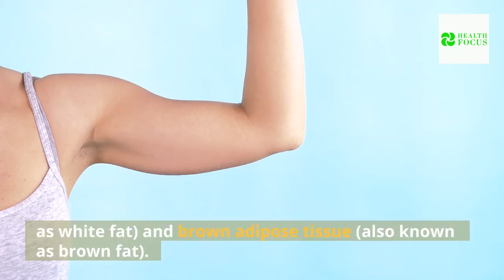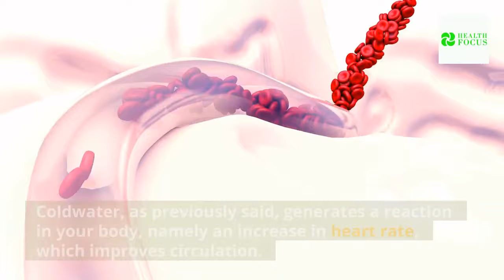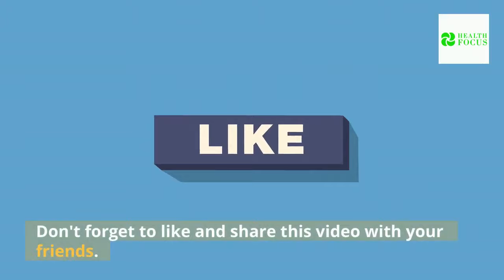What Happens After 30 Days of Cold Showers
In this video, I will reveal to you What Happens After 30 Days of Cold Showers.
If you're like the majority of people, you hate taking a cold shower.

We've become used to showering in warm water, and it's only when it runs out that we notice!

Warm showers may help you warm up while also being quite calming, which is its greatest benefit.

But have you ever considered the benefits of showering in cold water?

That is what we will be discussing in today's video...

Translated titles:
Qué sucede después de 30 días de duchas frías

Was passiert nach 30 Tagen kaltem Duschen

Que se passe-t-il après 30 jours de douche froide

O que acontece após 30 dias de chuva fria

३० दिनों की ठंडी बारिश के बाद क्या होत

Wat gebeur na 30 dae koue buie

Çfarë ndodh pas 30 ditëve të shiut të ftohtë

ከ 30 ቀናት ከቀዝቃዛ ዝናብ በኋላ ምን ይከሰታል

ماذا يحدث بعد 30 يومًا من الأمطار الباردة

Ինչ է տեղի ունենում 30 օր ցուրտ անձրևներից հետո

洗冷水澡 30 天后会发生什么

洗冷水澡 30 天后會發生什麼

Wat gebeurt er na 30 dagen koude douches

Cosa succede dopo 30 giorni di docce fredde

30日間の冷たいシャワーの後に何が起こるか

30일 동안 찬물로 샤워를 한 후 일어나는 일

30 ദിവസത്തെ തണുത്ത മഴയ്ക്ക് ശേഷം എന്താ

ਠੰਡੇ ਮੀਂਹ ਦੇ 30 ਦਿਨਾਂ ਬਾਅਦ ਕੀ ਹੁੰਦਾ ਹੈ

Что происходит после 30 дней холодного душа

30 நாள் குளிர் மழைக்குப் பிறகு என்ன நட